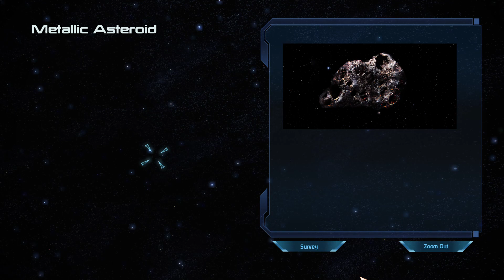Mass Effect LE (Part 8) - Cult Leader